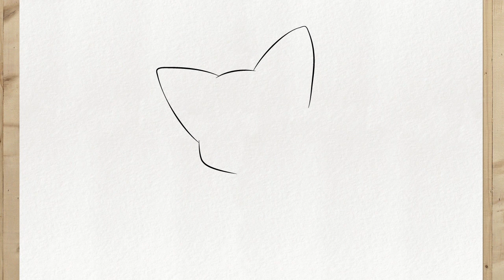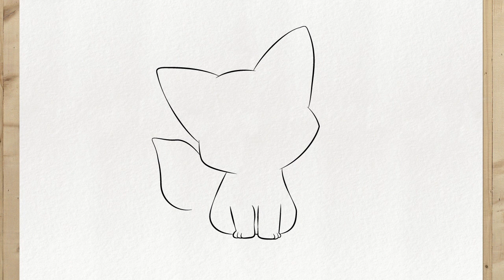Como desenhar a KURAMA BEBÊ passo a passo MUITO FÁCIL (Para Iniciantes)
Veja Como desenhar a KURAMA BEBÊ passo a passo MUITO FÁCIL (Para Iniciantes). ❤️ Aprenda a Desenhar em Casa

Nesse vídeo eu vou te ensinar como desenhar kurama passo a passo muito facil, é simples, vou mostrar traço por traço.

Esse passo a passo serve até para você que é um completo iniciante e para iniciantes,

Aprenda como desenhar a kurama bebê fácil.

Vou te mostrar de uma maneira mais fácil como desenhar a kurama bebê fácil,

E mesmo que você não precise de esboço, mas eu vou fazer um com esboço para você aprender ainda mais rápido.

Então aproveite para aprender a desenhar da maneira certa como desenhar a kurama bebê fácil.

Ainda vou postar vários outros vídeos de como desenhar a kurama chibi, como desenhar a kurama filhote, como desenhar a kurama kawaii, como desenhar a kurama fofa e como desenhar a kurama fofinha.

Primo Desenhos Primo Desenhos